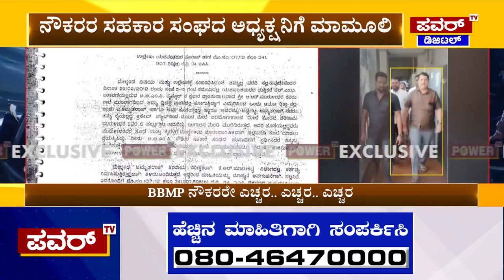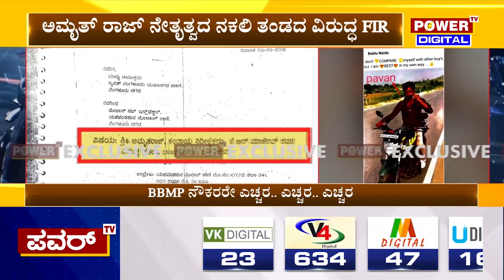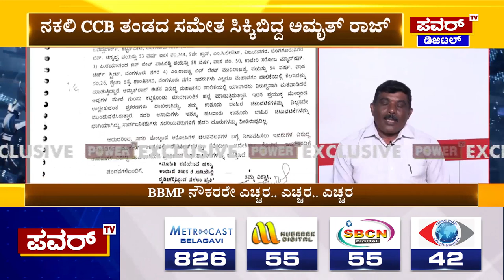Amruth Raj : ನಕಲಿ CCB ತಂಡದ ಜೊತೆ ಸಿಕ್ಕಿಬಿದ್ದ ಅಮೃತ್ ರಾಜ್ | BBMP | Power TV News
More Updates Keep Following Us